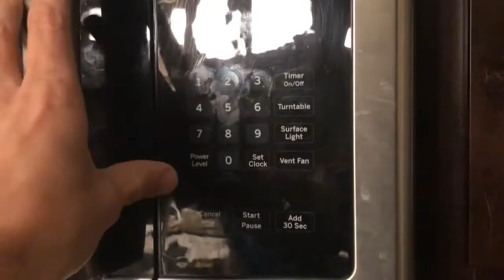Beeping swords and WE HAVE WATER!!!